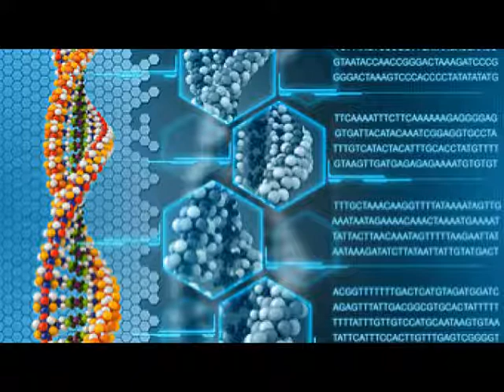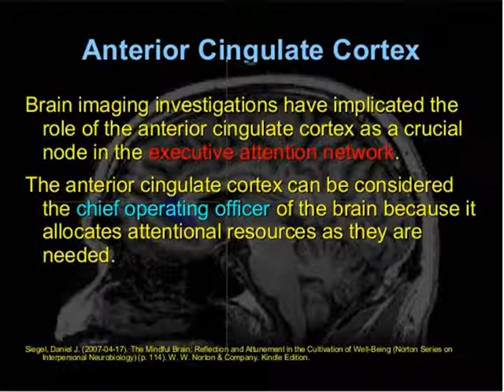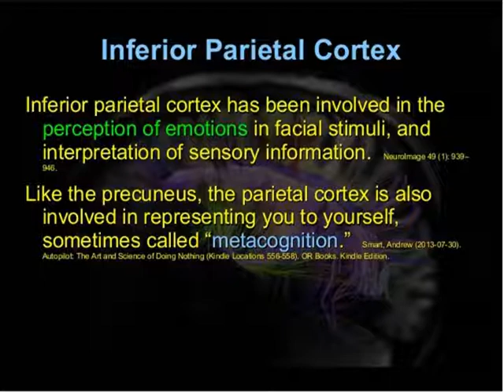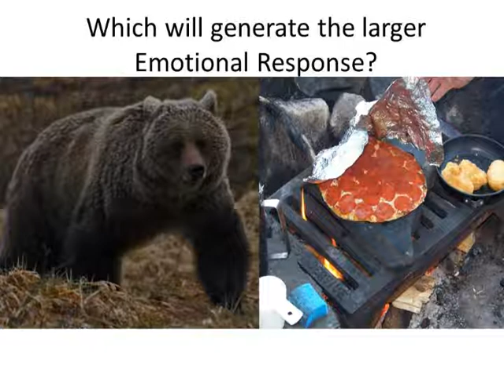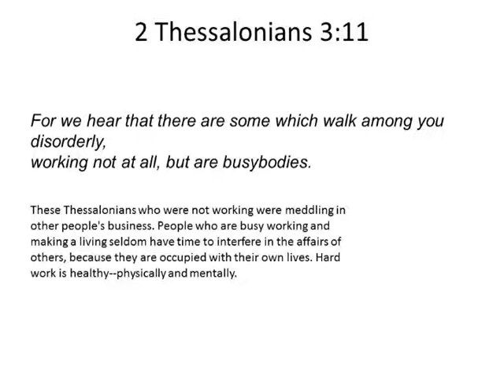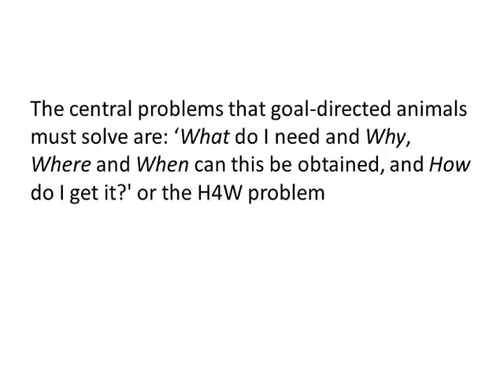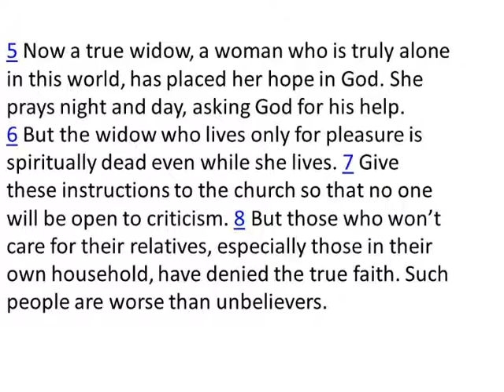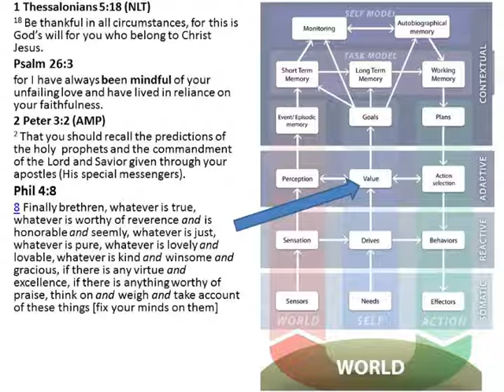Default Mode Network and Neurobiology of a Busybody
How does laziness or being out of job put one at risk for developing a mood disorder, or becoming a gossiping busybody?  Hyperconnectivity of the Default Mode Network explained.